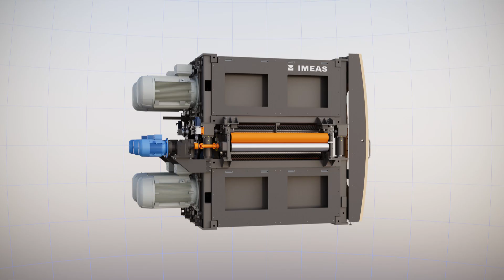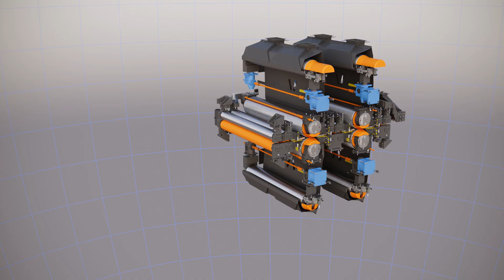IMEAS EvoL key technologies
The video summarizes in a few seconds some of the key features of the EvoL sanders